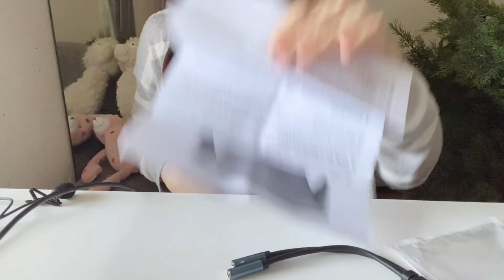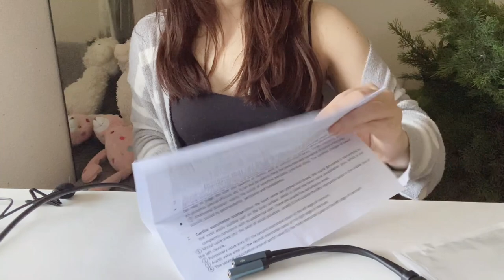SUB)ついに🎁🙌。（コーラ＆メントス🥤🍬/お腹の音）。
日本と台湾で大きな地震がありました😖！。
皆さん、大丈夫でしたか？。

さて、今回は初めて私はプレミア公開をやってみます📹。
ライブ配信のリクエストがありました🎵。それから、個人的に私は皆さんへ特別な報告があったからです✨。

【動画の内容】
0:00〜オープニング、空腹の音。
4:22〜サプライズ🎁。
20:00〜コーラ＆メントス🥤🍬。
1:15:00〜お菓子🍿。
1:32:39〜コーラ飲み終わり。
1:56:50〜エンディング、ご報告💁‍♀️。

約2時間のとても、とても長い動画なので、あなたは退屈な気分になるかもしれません🥱。
少しだけでも、皆さんがこの動画を楽しんでくれたら私は嬉しいです🥰。